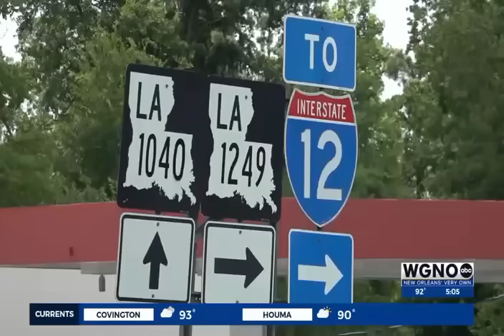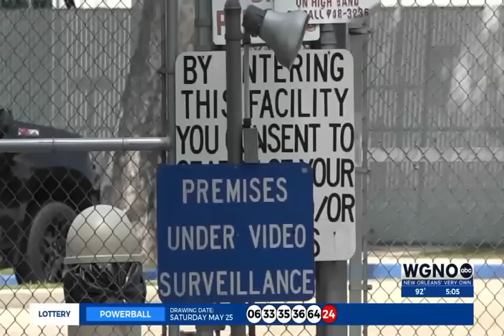Two Tangipahoa Parish jail escapees apprehended; two remain at-large